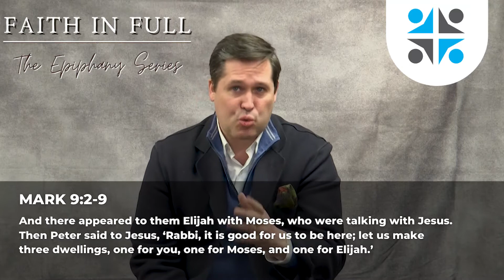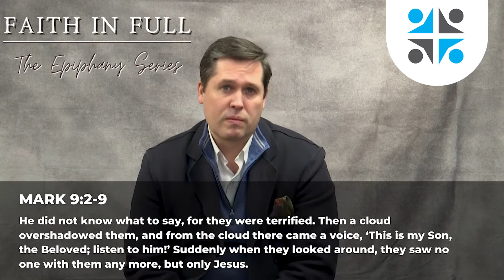Faded Mountaintops (Mark 9 2:9) | Rev Jeremy Jinkins